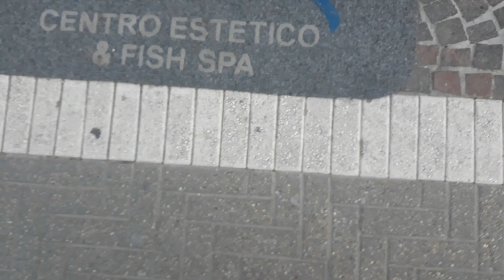Fetish Nail Gel!! | il regno di memole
IL NEGOZIO E' A GABICCE MARE Via Vittorio Veneto,54